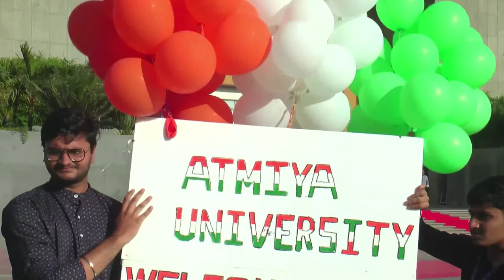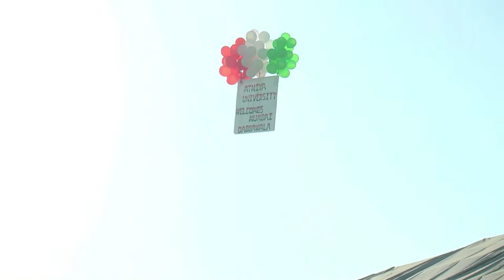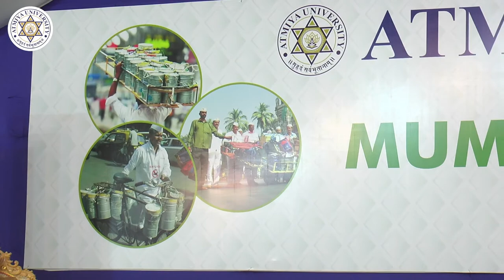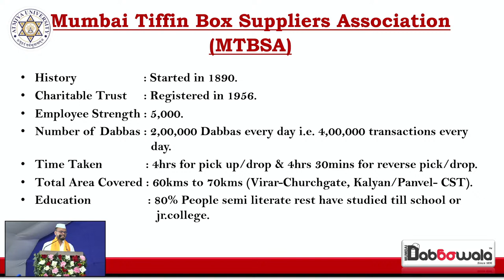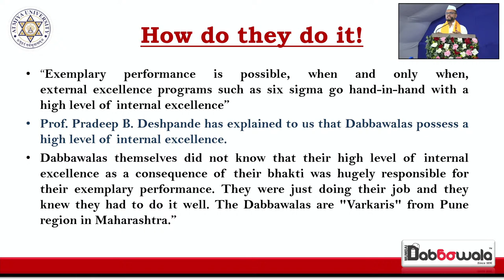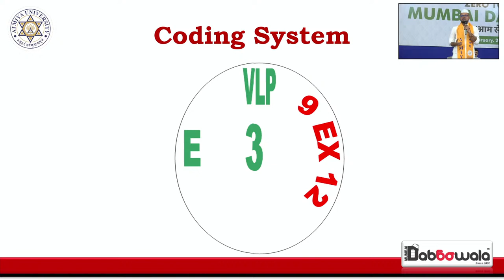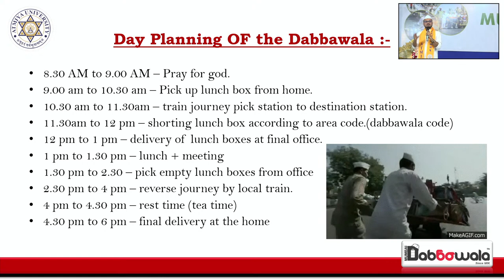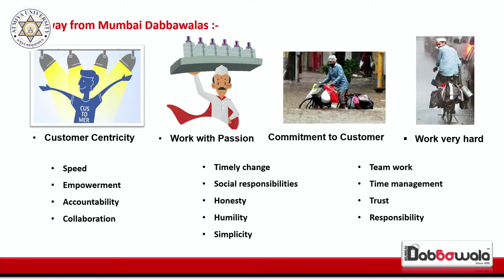Zero to Hero - Mumbai Dabbawala | Atmiya University